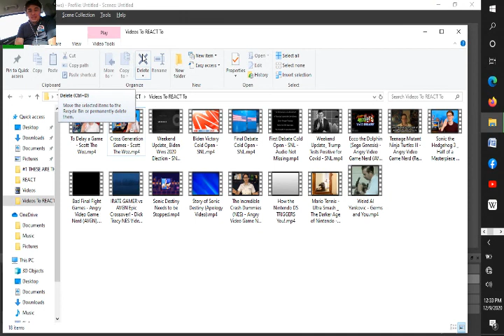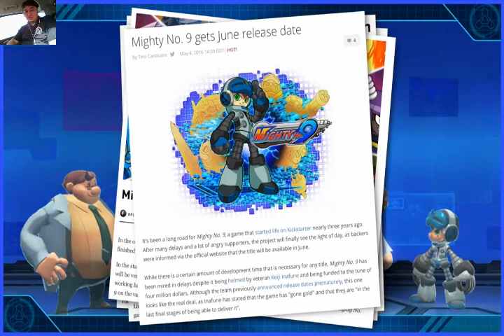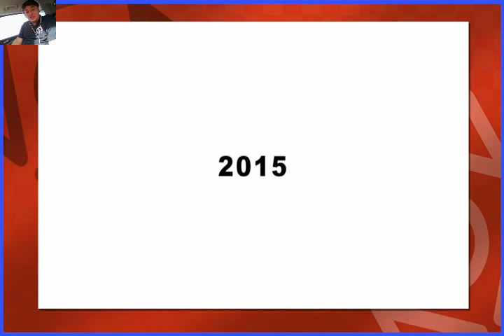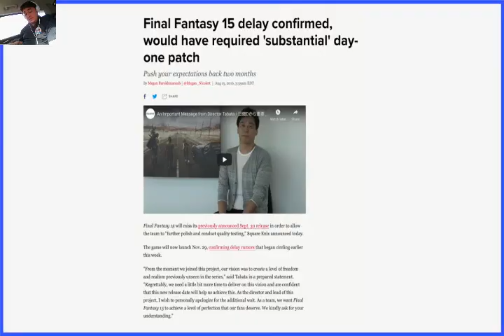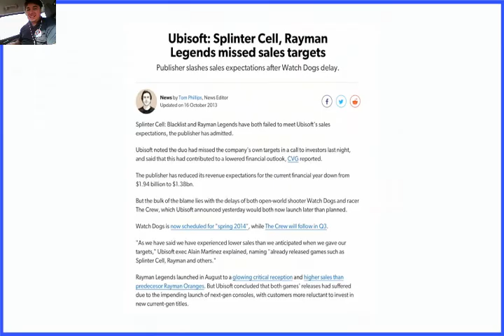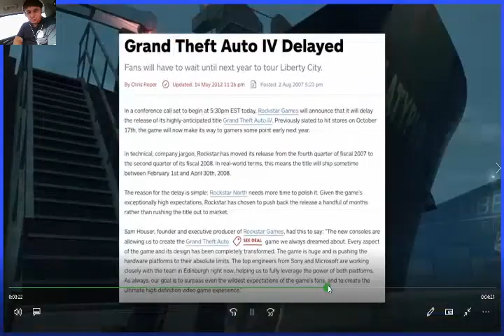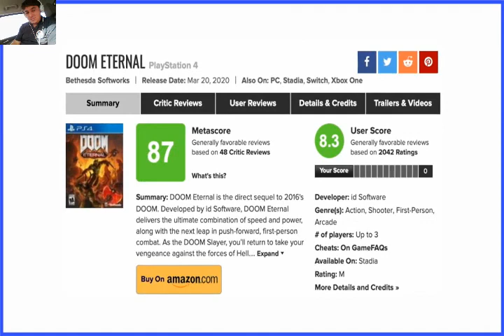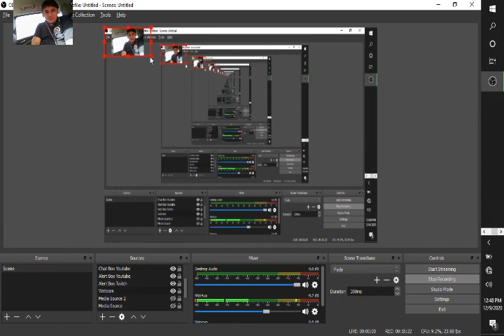To Delay a Game - Scott The Woz REACT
This is my REACT to the latest @ScottTheWoz video and quite entertaining and includes some additional games I remember being delayed multiple times that Scott didn't mention himself.